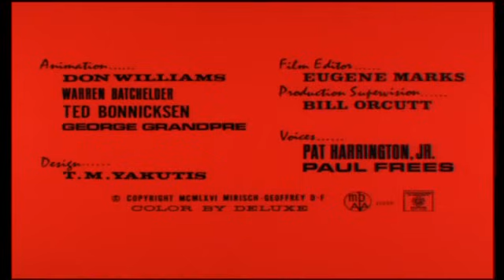El Inspector - Leccion de Defensa personal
el inspector dando lecciones de defensa personal